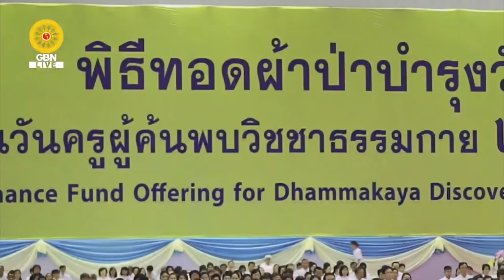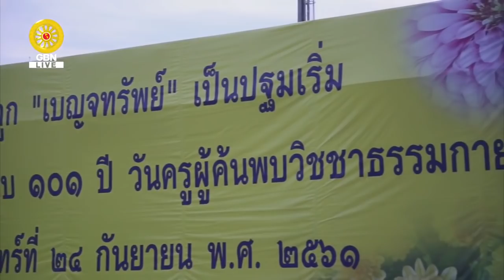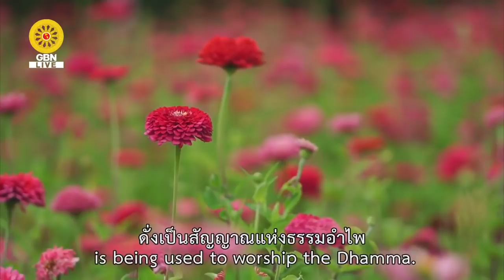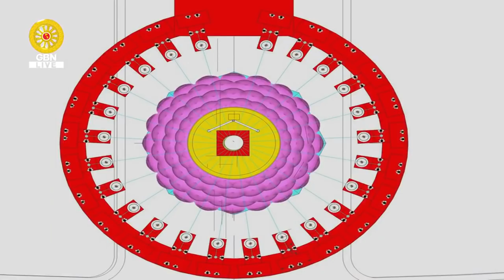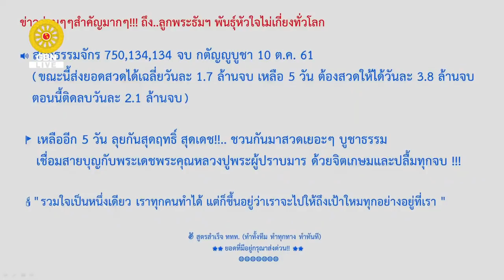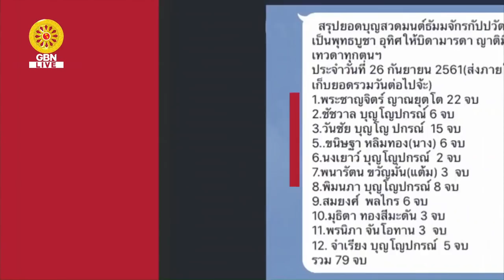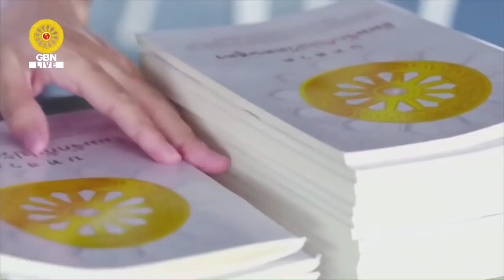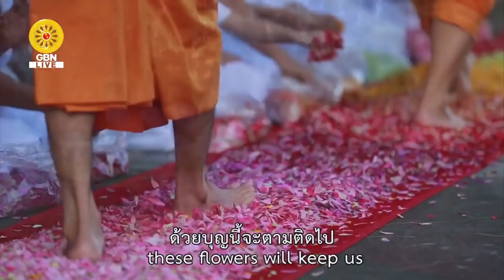20181007 สัมมนาพิเศษงานครบรอบ 134 ปี พระมงคลเทพมุนี (สด จนฺทสโร)